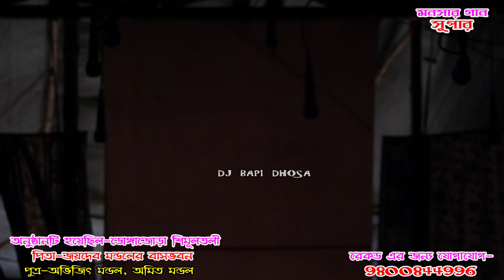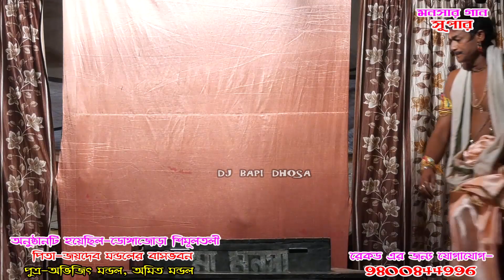Monosar gan 2021/gajon dj bapi 2021/new gajon dj bapi 2021/dj bapi monosar gan 2021/dj bapi /ep-12